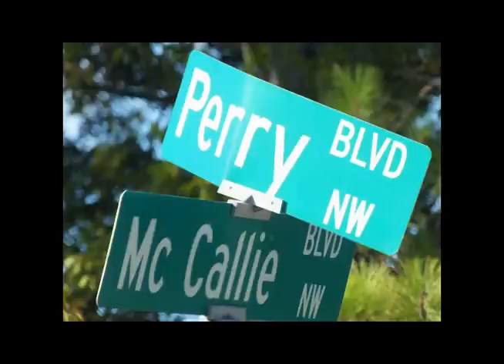on my grind test video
real nigga shit